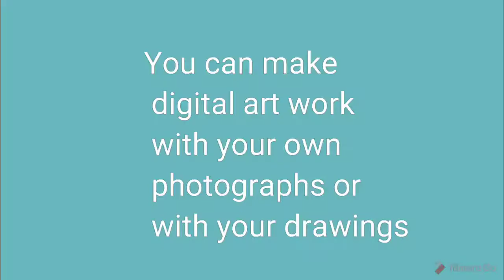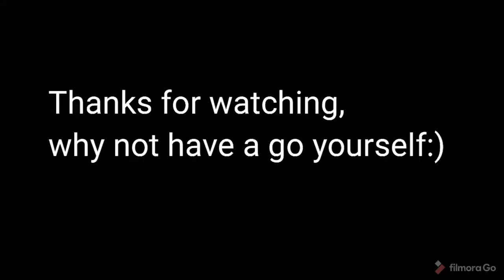Digital Art by Ms McCallum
Some examples of my digital art made by manipulating my own drawings and photographs.